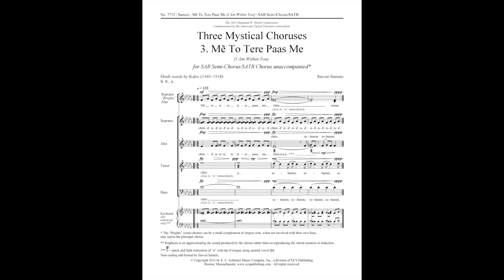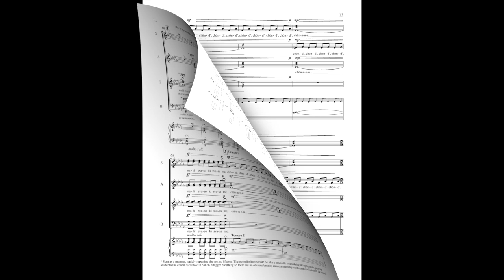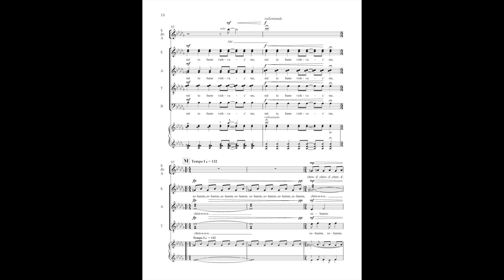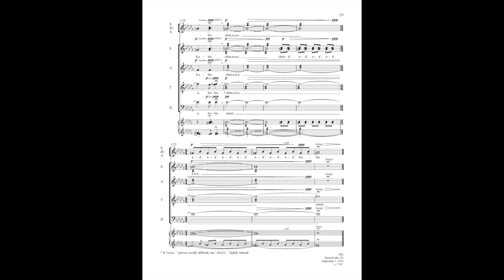Me To Tere Paas Me - Three Mystical Choruses (3)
Steven Sametz

The Princeton Singers
Steven Sametz, director

No. 3 of "Three Mystical Choruses"
Meto tere paas me ("I am within")
Text by Kabir

The complete set of Three Mystical Choruses includes:
1. Niño de rosas (Child of Roses)
2. Ein Kelohenu (There is none but our God)
3. Meto tere paas me ("I am within")

Recorded on "To the Stars–Choral Music of Steven Sametz" (2017)
Steve Barnett, producer
Preston Smith, sound engineer Recorded on "To the Stars–Choral Music of Steven Sametz" (2017)
Steve Barnett, producer
Preston Smith, sound engineer

Originally composed in 2011 as in fulfillment of the American Choral Directors Association Raymond W. Brock Memorial Commission.
Premiered by Chanticleer at Symphony Hall, Chicago, March 2011.